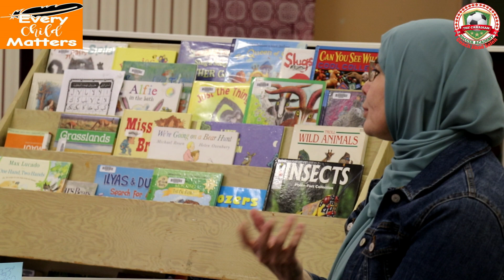Orange Shirt Day 2020